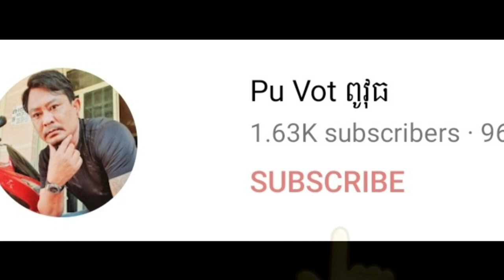អគុណប្អូនតាក់បានផ្ញេីរអន្សមអោយបងញាំ By Pou Vot